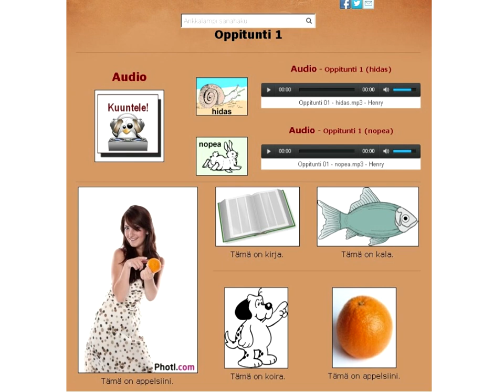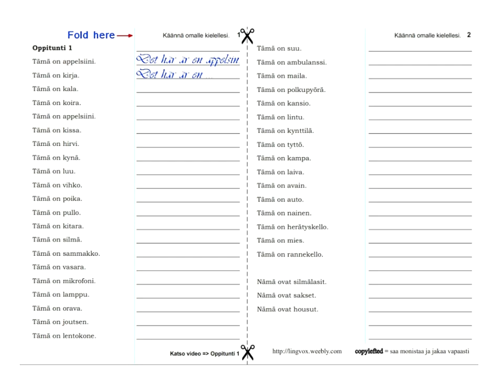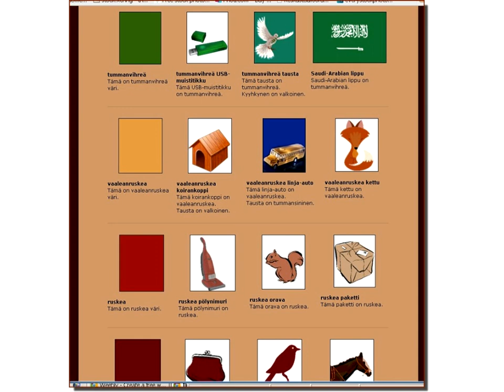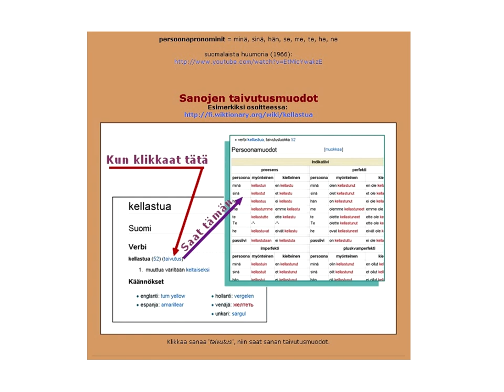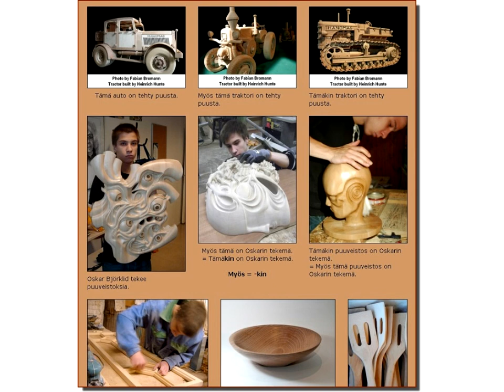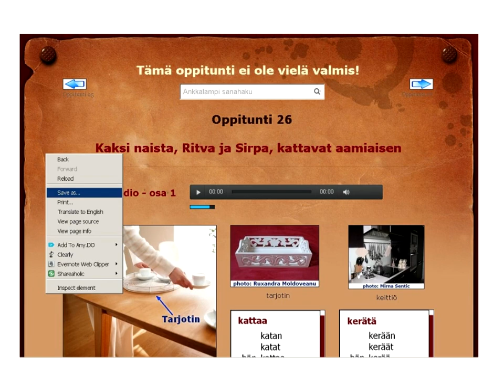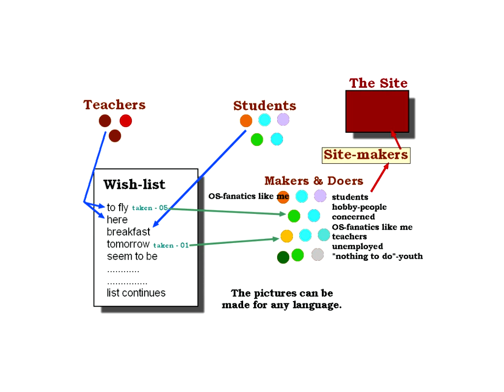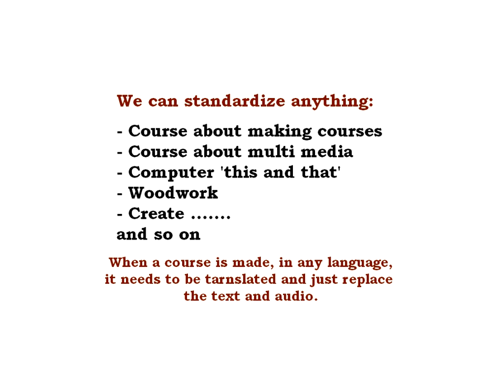Henry Björklid - Äidinkielestä riippumaton suomen kielen opetus